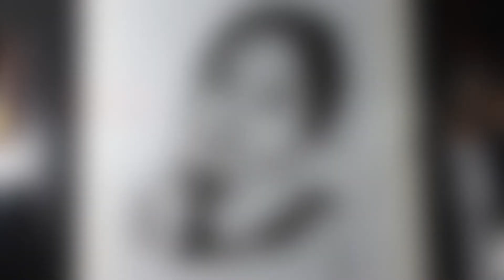CHARCOAL PORTRAIT OF ANGELIKA MARIE MAGANES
THANK YOU SO MUCH FOR TRUSTING MY CHARCOAL PORTRAIT  MAM ANGELIKA AND SIR BENJIE